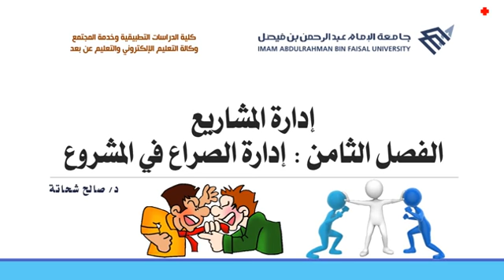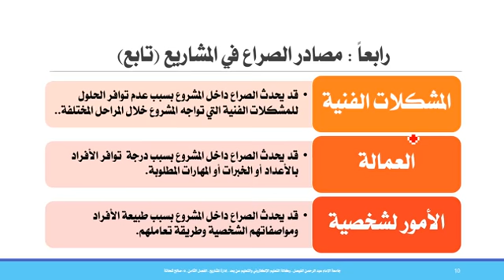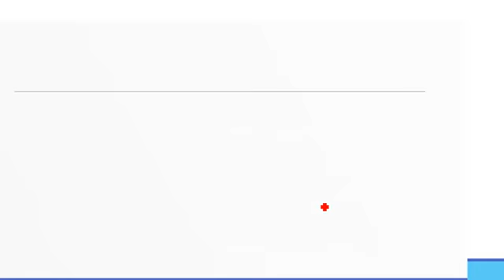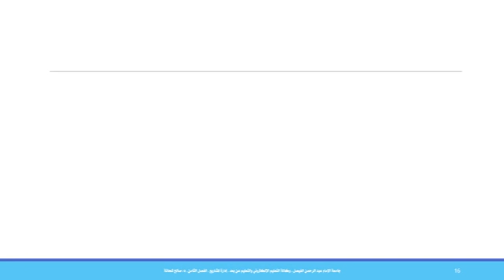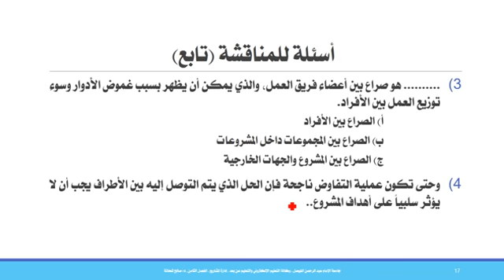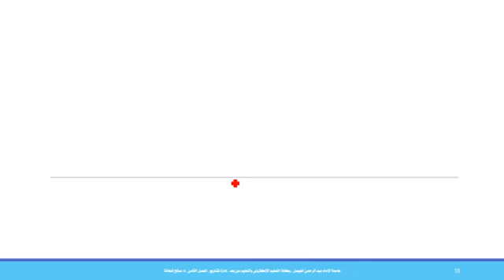ااـفصل ااـثامن ادارة ااـمشاريع ~